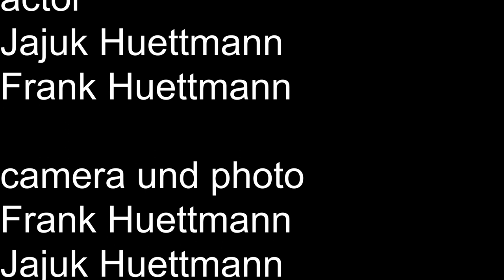hähnchen kimchi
Wir haben ein Hähnchengeschnetzeltes-Kimchi gemacht.
Ein Spacy Recepi und lecker